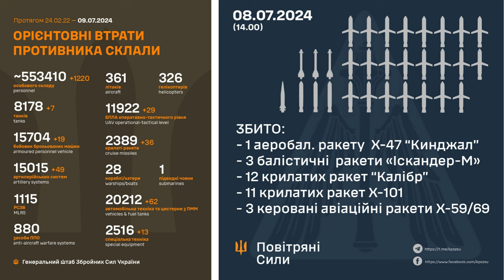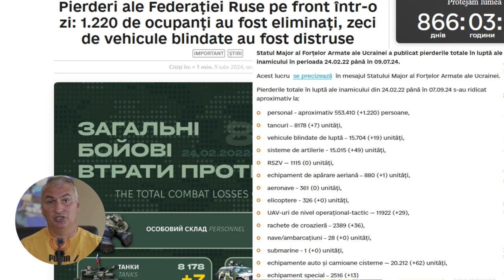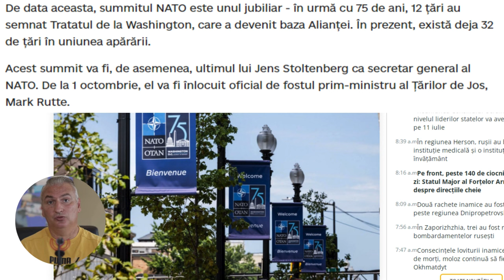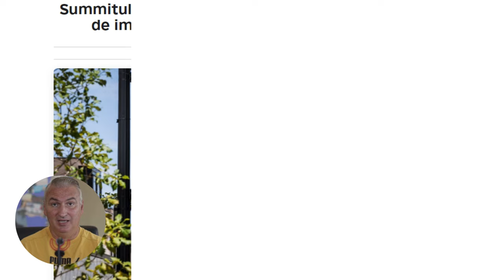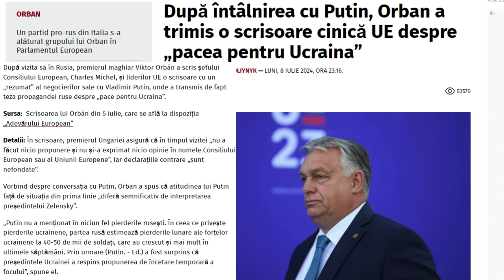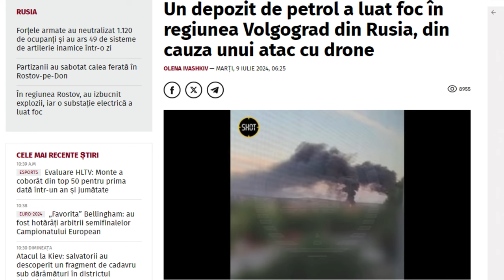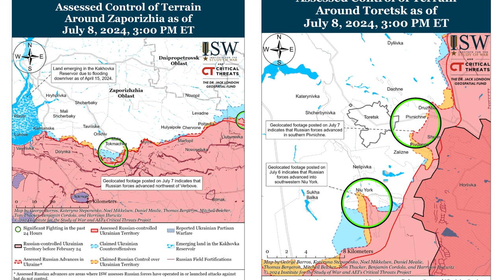Ce aduce Summitul NATO de la Washington pentru Ucraina?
În acest videoclip, Ce aduce Summitul NATO de la Washington pentru Ucraina?
Astăzi vorbim despre atacul mârșav al Rusiei asupra Spitalului de Copii din Kiev, de scrisoarea lui Orban către Consiliul European și despre ce va conține ajutorul de la Summitul NATO care începe azi la Washington.
Potrivit ISW, Rusia vrea să-și înlăture responsabilitatea pentru bombardarea Spitatului de Copii din Kiev.
Oficialii și propagandiștii ruși încearcă să se absolve de responsabilitatea pentru bombardarea Spitalului de Copii Okhmatdyt.
Analiștii militari au subliniat că mass-media rusă face declarații false despre rachetele care au fost lovite și despre starea spitalului, toate acestea contrazic dovezile existente.
Centrul Ucrainean de Combatere a Dezinformarii a avertizat, de asemenea, că surse de propagandă ruse intensifică diverse operațiuni de informare care vizează deturnarea responsabilităților pentru atacul Rusiei.
În special, propaganda rusă a făcut afirmații false că Ucraina folosește o parte sau tot spitalul pentru a trata soldații ucraineni răniți, că Ucraina depozitează rachete la spital și că spitalul a fost lovit de rachete ucrainene de apărare aeriană, nu de o rachetă rusă.
Cine-i mai crede pe ruși?
Eiii, sunt destui idioți utili care vor sări ca arși, îi veți găsi și pe pagina mea!
În tot acest timp, Orban face un turneu al dictatorilor, iar după întâlnirea cu Putin, acesta a trimis o scrisoare cinică către UE despre „pacea pentru Ucraina”.
După vizita sa în Rusia, premierul maghiar Viktor Orbán a scris șefului Consiliului European, Charles Michel, și liderilor UE o scrisoare cu un „rezumat” al negocierilor sale cu Vladimir Putin, unde a transmis de fapt teza propagandei ruse despre „pace pentru Ucraina”.
În scrisoare, premierul Ungariei asigură că în timpul vizitei „nu a făcut nicio propunere și nu și-a exprimat nicio opinie în numele Consiliului European sau al Uniunii Europene”, iar declarațiile contrare „sunt nefondate”.
Vorbind despre conversația cu Putin, Orban a spus că atitudinea lui Putin față de situația din prima linie „diferă semnificativ de interpretarea președintelui Zelenski”.
Cine vrea să citească scrisoarea lui Orban, găsește link-ul în comentarii.
Potrivit Statul Major al Forțelor Armate ale Ucrainei, în dimineața zilei de 9 iulie 2024, pierderile totale în luptă ale Rusiei de la începutul invaziei pe scară largă asupra Ucrainei din 24 februarie 2022 se ridică la aproximativ 553.410 de militari.
În ultimele 24 de ore Rusia a înregistrat pierderi semnificative pe frontul din Ucraina, între care: 1.220 de militari, 7 tancuri, 19 vehicule blindate de luptă și 49 de sisteme de artilerie!
Summitul Alianței Nord-Atlantice se deschide la Washington, azi, 9 iulie, va dura trei zile și principala sa problemă va fi extinderea ajutorului pentru Ucraina.
De data aceasta, summitul NATO este unul jubiliar - în urmă cu 75 de ani, 12 țări au semnat Tratatul de la Washington, care a devenit baza Alianței. În prezent, există deja 32 de țări în blocul apărării.
Acest summit va fi, de asemenea, ultimul a lui Jens Stoltenberg ca secretar general al NATO. De la 1 octombrie, el va fi înlocuit oficial de fostul prim-ministru al Țărilor de Jos, Mark Rutte.
La summit va participa președintele Ucrainei, Volodimir Zelenski. El a plecat deja în SUA, oprindu-se pe drum la Varșovia, unde a fost semnat un acord bilateral de securitate între Ucraina și Polonia.
Liderii țărilor NATO la summit ar trebui să ia oficial o decizie privind întărirea rolului Alianței în furnizarea și coordonarea asistenței de securitate Ucrainei.
În plus, ar trebui aprobată finanțare suplimentară în valoare de 40 de miliarde de euro. Această obligație financiară va fi distribuită între membrii NATO în funcție de mărimea PIB-ului lor. Ungaria probabil nu va participa la program. Ea a blocat această inițiativă, dar în cele din urmă a fost de acord cu condiția ca banii Budapestei să nu fie folosiți.
De asemenea, este de așteptat să fie anunțat un pachet mare de ajutor militar și, în primul rând, este vorba despre întărirea apărării antiaeriene a Ucrainei. Este în primul rând despre sistemele Patriot și rachete pentru ei.
La summit, va fi confirmat din nou cursul pentru aderarea deplină a Ucrainei la NATO. Cu toate acestea, nu trebuie așteptată o invitație oficială și se știa dinainte că acest lucru nu se va întâmpla. NATO a subliniat în repetate rânduri că Ucraina va fi membră a Alianței, dar numai după încheierea războiului.
Totuși, potrivit presei americane, în proiectul de comunicat al summitului NATO, drumul Ucrainei către Alianță este definit ca „ireversibil”. Oficialul la Kiev a insistat să menționeze ireversibilitatea cursului euro-atlantic al Ucrainei în decizia summit-ului.